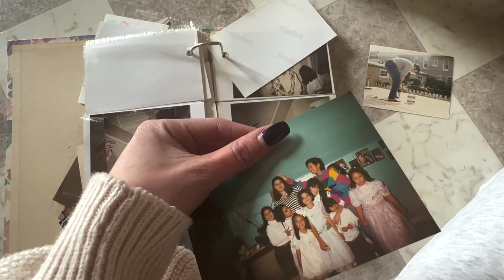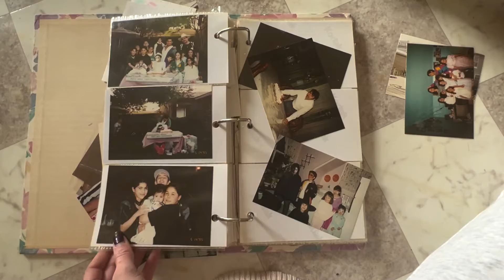23rd & California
A film by Viridiana Delgado
2021, Chicago, Illinois.